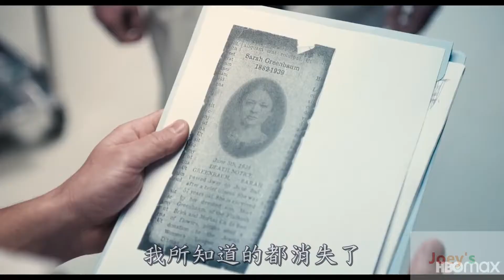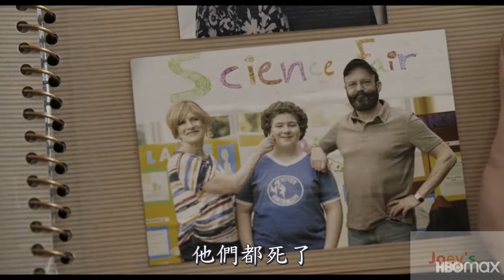賽斯羅根 搞笑喜劇 美國泡菜 AN AMERICAN PICKLE 電影預告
美國泡菜 AN AMERICAN PICKLE 電影預告

賽斯羅根 主演